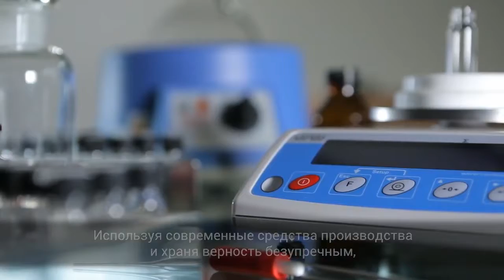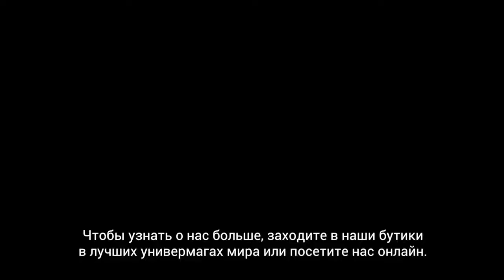D R Harris – поставщик королевского двора